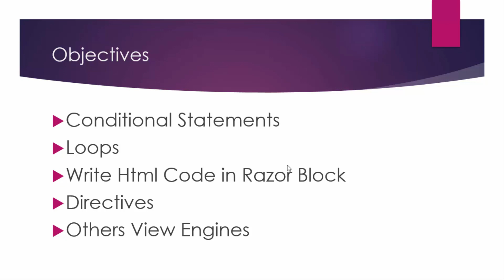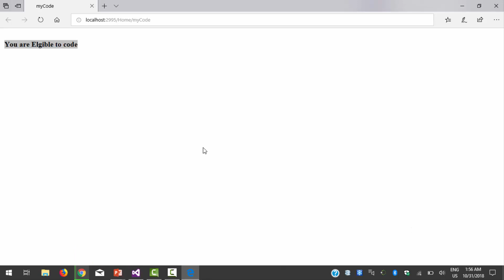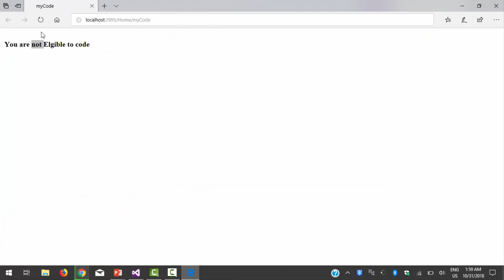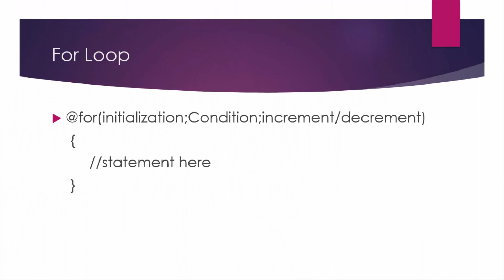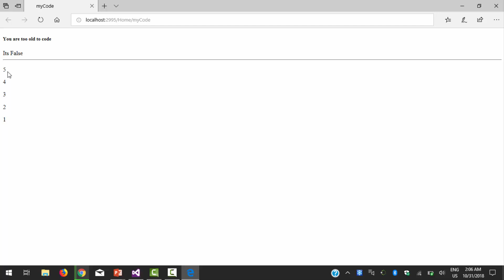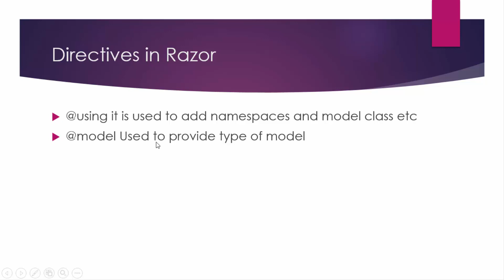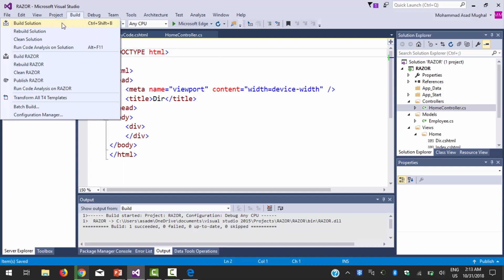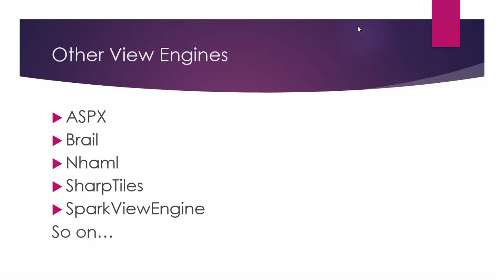Lec-9 Razor (Loops ,Conditional Statements) in ASP.NET MVC | ASP.NET MVC Tutorial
In this lecture we have discussed how to use conditional statements and loops using Razor Syntax in ASP.NET MVC and also discuss directives and other View Engines.